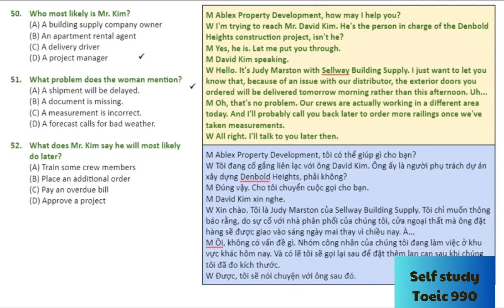TOEIC Listening 2023 Part 3 Vol 6 50 52